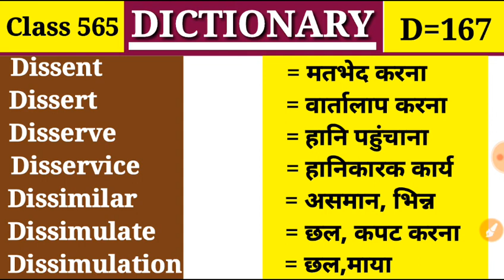Dissent मतभेद करना Dictionary (Class 565) -(D Part 167) Vocabulary Dissimulation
Dissent, Dissert, Disserve, Disservice, Dissimilar, Dissimulate, Dissimulation,